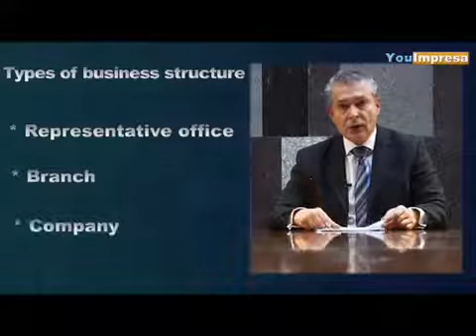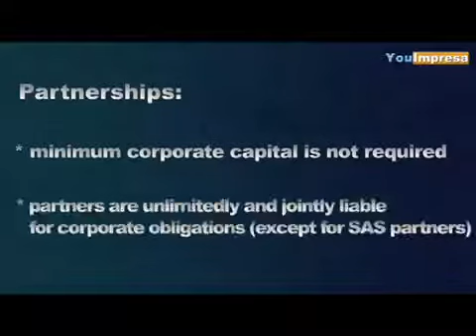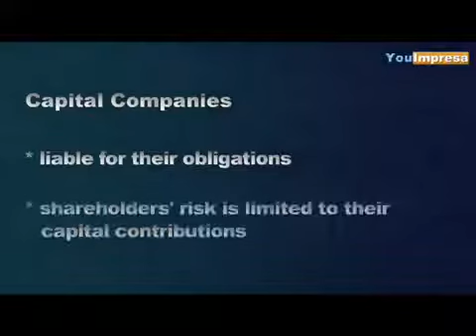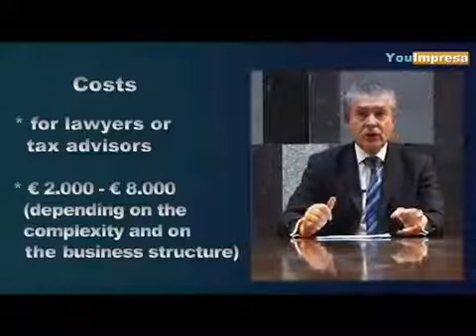Start a Business Activity in Italy